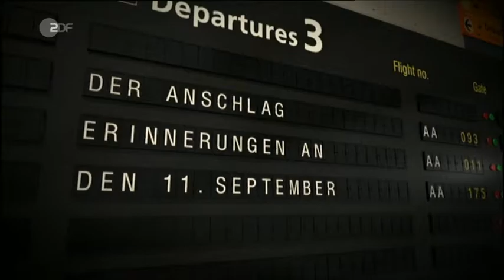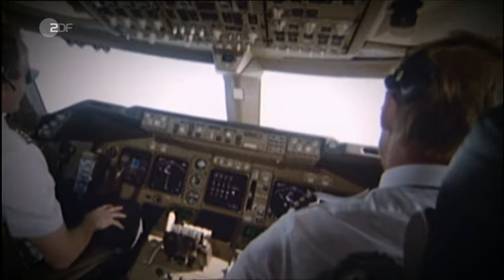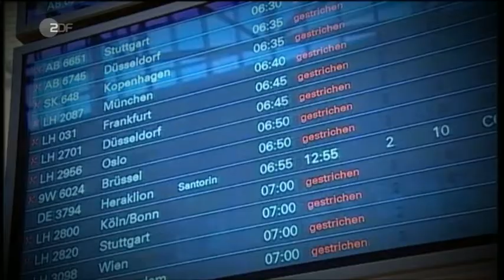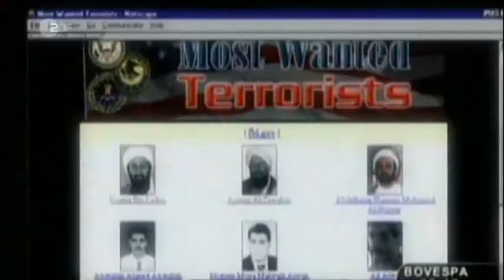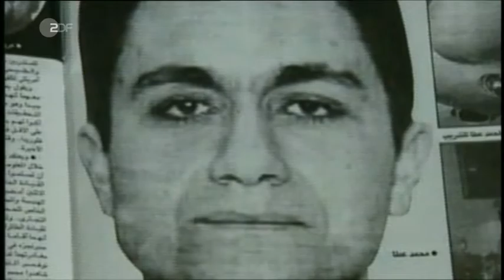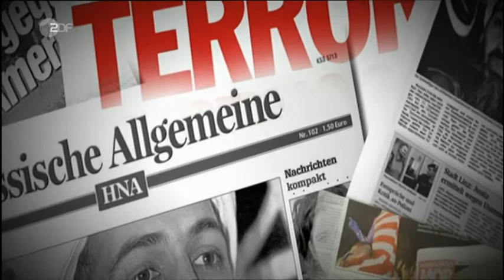Der Anschlag - Erinnerungen an den 11. September 2001 (2011) [Deutsche Dokumentation]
„Der 11. September 2001 hat die Welt verändert!“ Zum 10. Jahrestag von 9/11 wird dieser Satz wieder häufig bemüht, aber selten wirklich hinterfragt. Die packende und überraschende Interviewreihe macht auf eindrucksvolle Art deutlich: Der Terror-Anschlag hat das Leben Einzelner massiv beeinflusst. Biografien, Schicksale, Lebenswege – ohne 9/11 wären sie womöglich ganz anders verlaufen. Die Dokumentation fragt Augenzeugen und Hinterbliebene, Künstler, Politiker, Wissenschaftler und Wirtschaftsbosse. Murat Kurnaz – er verlor knapp fünf Jahre seines Lebens als Häftling in Guantánamo Bay. Iris Berben, die deutsche Schauspielerin, wirft einen ganz persönlichen Blick auf die Anschläge. Tino Käßner, der ehemalige Berufssoldat zog in den Afghanistan-Krieg, verlor in Kabul bei einem Selbstmordattentat einen Unterschenkel und führt jetzt ein komplett anderes Leben. Prof. Dr. Florian Holsboer, Direktor des Max-Planck-Institutes für Psychiatrie, war Augenzeuge des Anschlags. Völlig geschockt ging er erst einmal zum Frisör. Sein Erlebnis veranlasste ihn, die langfristige Traumatisierung von Augenzeugen des Terrorakts wissenschaftlich zu untersuchen.